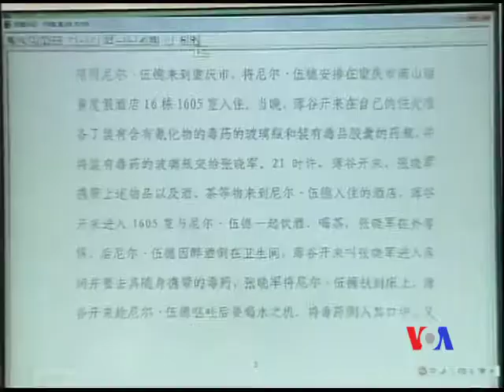2012-08-09 美國之音視頻新聞: 谷開來涉嫌謀殺案在合肥審結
備受矚目的前中共重慶市委書記薄熙來的妻子谷開來涉嫌謀殺案在開庭一日後已經審結。